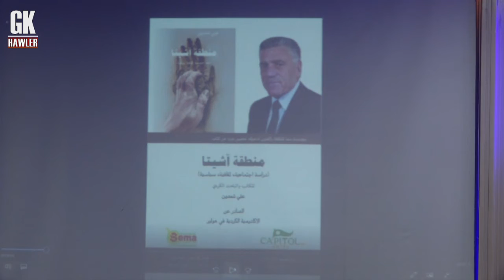kteb mp4 logo